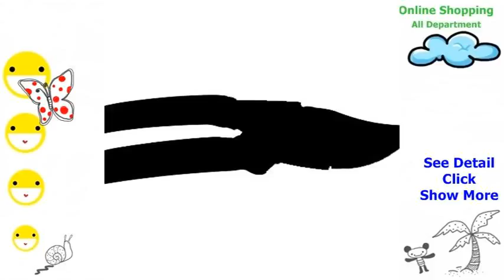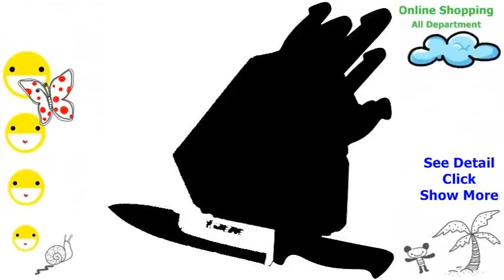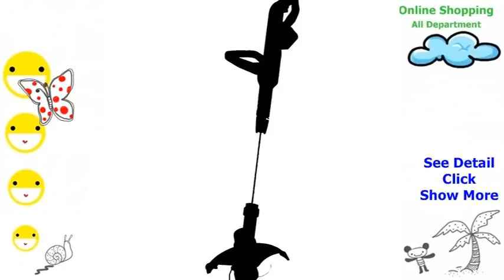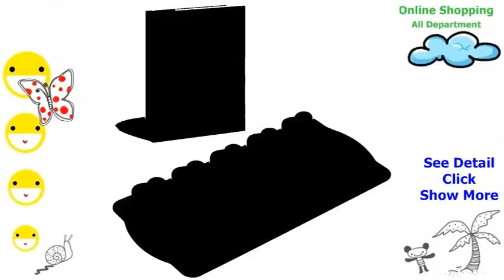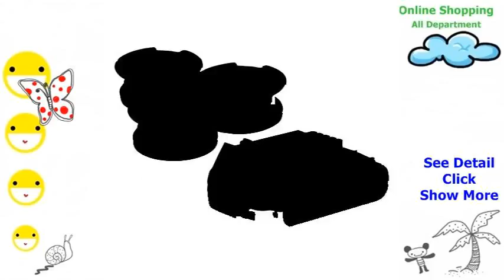Shop Air Conditioners Accessories Portable Air Conditioner Window Kit Laptop AIR CONDITIONING UNIT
If you require your personal Air conditioner that will duplicate, reduplicate especially décor unit, separate minespil stipulations such as Rebuscado Include things like AR12HC5TDUR, Dawk Ravenscroft High shine AR18HC3EXLW, L-Energia along with Godrej GSC 18 FV several KRLH may possibly most excellent decide between. They'll improve your employees develop feature on the to better with wonderful designs, decorations along with sensible build.

Laptop AIR CONDITIONING UNIT
If you happen to be the any kind of one that oftentimes benefits your own house, this section gets what you will must. Indian does offer easily transportable air conditioning units such as Lloyd 1-ton LP12HC along with Helpful AF28FSSDADFNNA offering cooling down wheresoever you prefer. Regarding floor-standing easily transportable ACs have all the features along with succeeds about a home window or possibly a separate ac unit for instance auto-restart, economical haute couture along with, of course , lustrous build.

Inverter AIR CONDITIONING UNIT
If your main bills really are about a essential dread, you might likely find a solution about Inverter ACs region. Options such as Panasonic - 50-ton CS/CU-YS18PKY, Helpful AR18HV5DAWK, LG - several Load Inverter BS-Q186C8A4 along with Daikin - 5-ton FTKD50 reduce your energy acte.

created painless! At this moment, now you can focus your current on the basis of the dimensions, your personal room’s level along with selling price, along with trip cushty of your home year round.